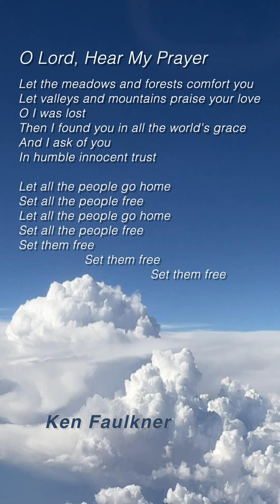O Lord Hear My Prayer • Ken Faulkner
In these difficult days, people want to control what you read, what you choose for your own body, and who you love. Authoritarians lurk around every corner. Kindness, generosity, and freedom are the true American values. Strength can afford it.
Ken Faulkner